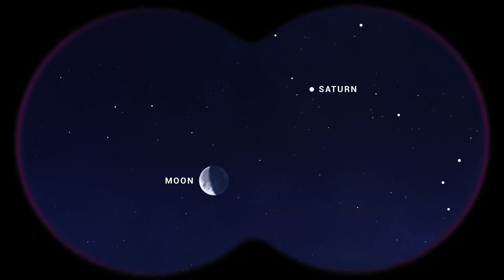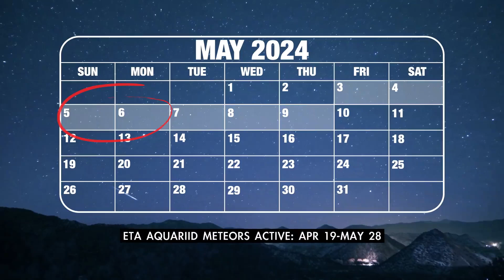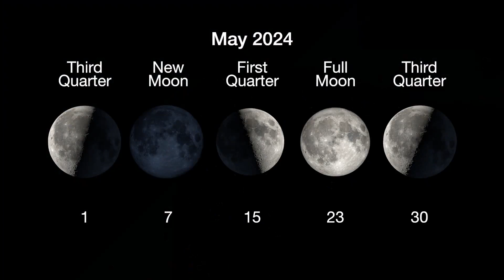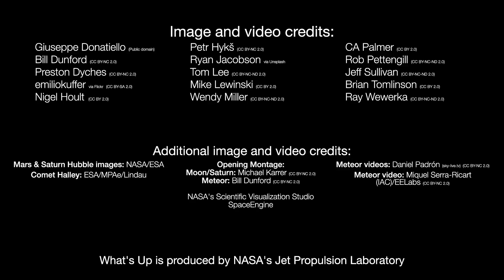Planets, Eta Aquarid meteors and an occultation in May 2024 skywatching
Find out where to see Saturn, Mars, Mercury and Venus this month. The moon passes in front of the star Antares and the Eta Aquarid meteor shower peaks. Night sky: What you can see this month